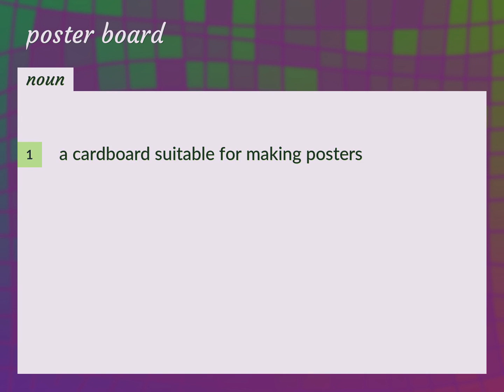Poster board | meaning of Poster board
What is POSTER BOARD meaning?